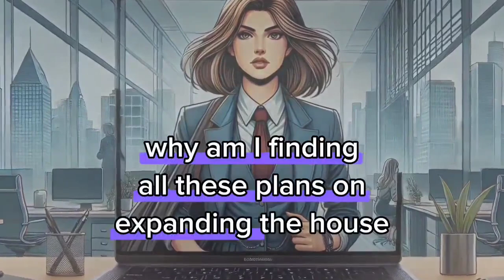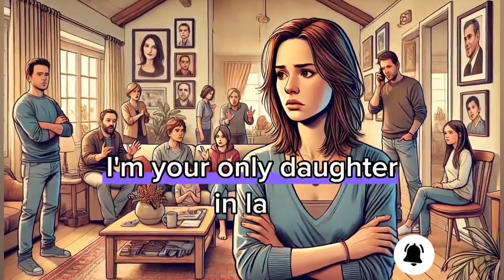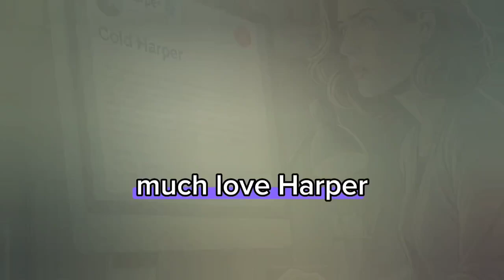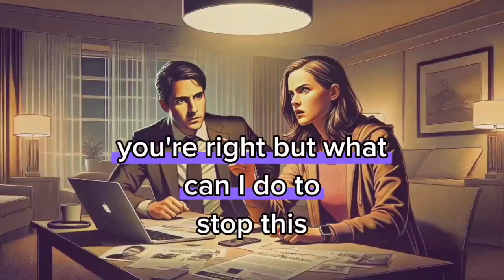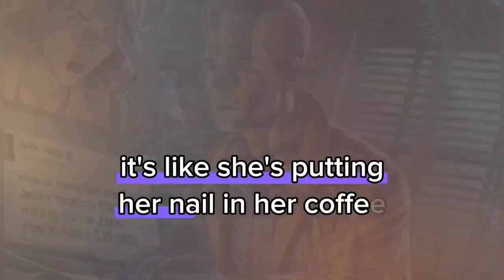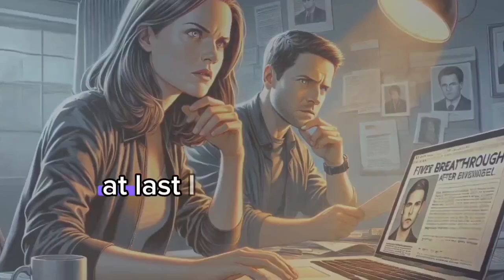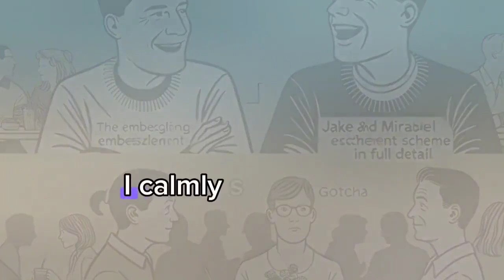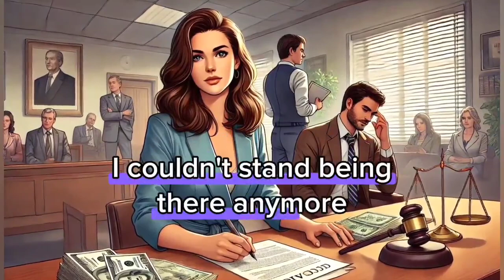Revenge:Husband&MIL Conspired to Make My Life Miserable,I Decided to Play Their Game&Turn the Tables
Husband & MIL Conspired to Make My Life Miserable, So I Decided to Play Their Game & Turn the Tables... They Never Saw It Coming!...
Revenge story
Batrayal